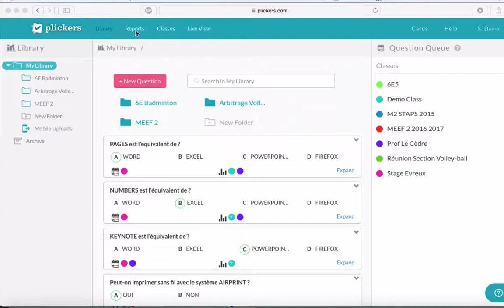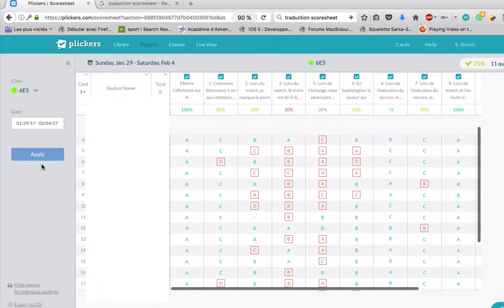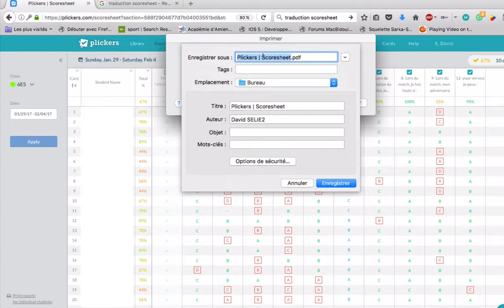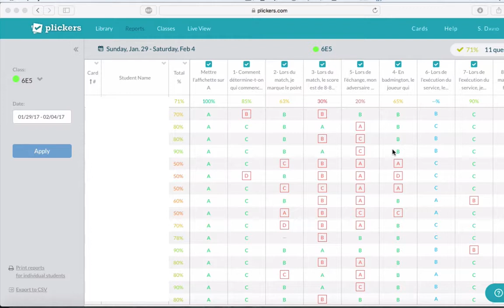Plickers Comment utiliser les résultats pour valider des compétences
L'objectif de cette video est de vous montrer la visualisation des résultats suite à un QCM avec plickers.

Comment voir tous les résultats de la classe en une seule page ?
Comment supprimer un ou plusieurs questions de l'évaluation ?
Comment exporter les résultats au format pdf pour chaque élève ?